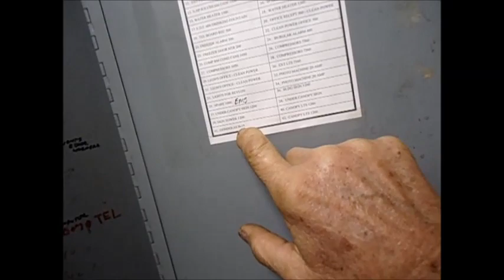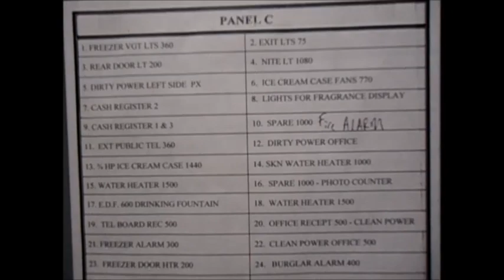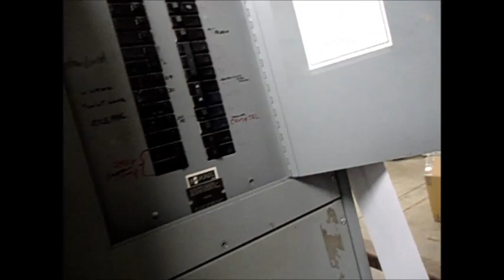open wiring no lights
for entertainment only contact a professional. It is my impression that the "original  business Griffith Automation  that set up Rite Ade with EMS, (Energy Management  lighting that is controlled through an internet hub ) has gone out of business. I called Griffith and they said they no longer provide any support.